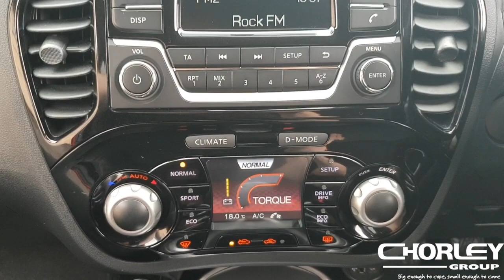NISSAN JUKE | 1.2 PETROL | ACENTA | YVB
CHORLEY NISSAN PRESTON